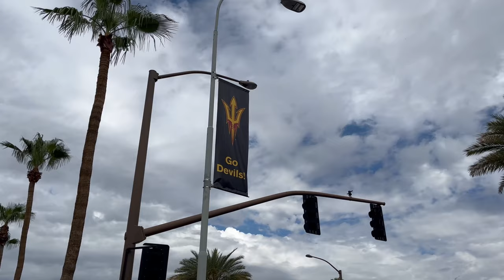Studying abroad in the USA: My First Day at Arizona State University | International Student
🎓 Join me on my exciting journey as an international student at ASU (Arizona State University) in the USA! In this vlog, I'll take you through my first day on campus, which happened to be orientation day, and later, we'll explore the adventure of shopping for furniture to make my new apartment feel like home.

🌟 Key Moments in this Vlog:

📚 ASU Orientation Day: Discover what it's like to be a new student at one of America's top universities. Get a glimpse of the campus, meet fellow students, and immerse yourself in the excitement of the first day of college.

🏢 Dorm Room Essentials: Follow me as I navigate the world of furniture shopping. I'll visit ASU Surplus Store, explore furniture options, and find those essential items to make my room cozy and functional.

🛒 Furniture Shopping Tips: I'll share some valuable insights and tips on what to look for when furnishing your apartment room on a budget. From space-saving solutions to budget friendly ideas, you'll find it all here.

ASU Orientation Day
First Day at College in the USA
College Furniture Haul
International Student Experience
ASU Campus Tour
College Life in America
ASU Freshman Year
Have questions or want to share your own college experiences?